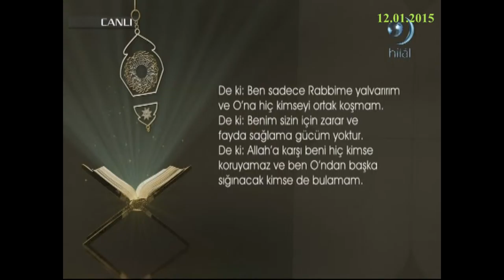12-01-2015 Cin Suresi 20. - 23. Ayetleri Arası Meali - Yükselen Sözler - HİLAL TV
HİLAL TV televizyonunda 12 Ocak 2015 tarihinde yayınlanan, Erdem UYGAN'ın sunduğu, Doç Dr Zeki BAYRAKTAR’ın konuk olduğu “Kuran'da Nebi Rasul’un Görev ve Yetkileri” konusunun ele alındığı, Yükselen Sözler programında yer alan ayetlerden, Cin suresinin 20. - 23. ayetleri arasının Türkçe meali.

De ki: Ben sadece Rabbime yalvarırım ve O’na hiç kimseyi ortak koşmam.
De ki: Benim sizin için zarar ve fayda sağlama gücüm yoktur.
De ki: Allah’a karşı beni hiç kimse koruyamaz ve ben O’ndan başka sığınacak kimse de bulamam.
(Benim görevim) yalnızca Allah’tan gelen mesajları iletmektir.
Kim Allah’a ve Elçisine karşı gelirse bilsin ki ona, içinde sürekli kalacağı cehennem ateşi vardır.
Cin suresinin 20. - 23. ayetleri arasının meali.